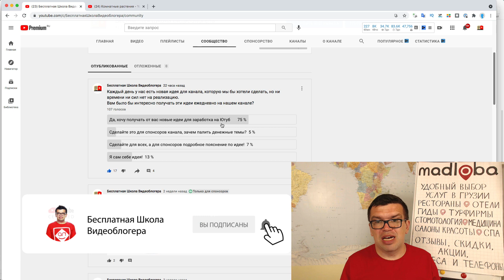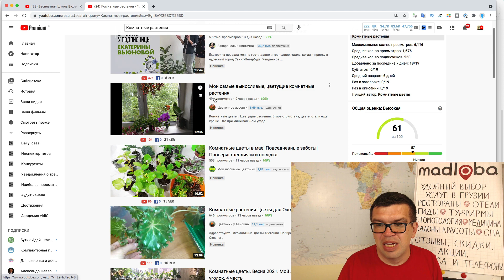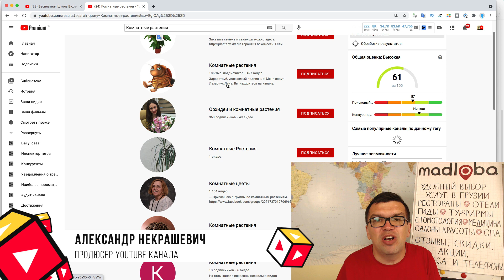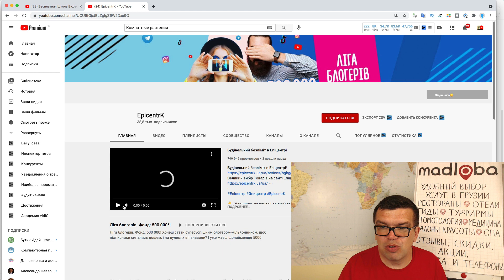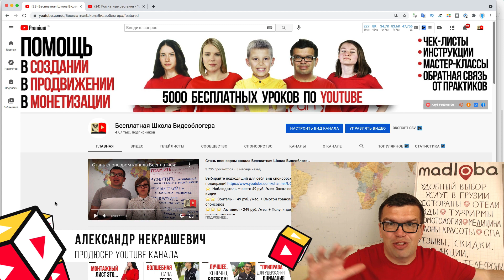🌺 Канал дня - заработать на канале про цветочки. Почему надо делать канал про домашние растения?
В этом ролике продюсер YouTube-канала Александр Некрашевич рассматривает такую нишу для видеоблоггинга, как канал по уходу за комнатными растениями. Александр рассказывает, какие преимущества есть у этой идеи и какова конкуренция среди каналов этой тематики.

Это видео стоит посмотреть всем, кто хочет стать видеоблогером и ищет идеи для канала YouTube, а также тем, кого интересует тема про домашние цветы. Ознакомившись с содержанием данного ролика, вы будете лучше понимать, что снимать на YouTube, и сможете применить полученную информацию для создания своего канала.

Также мы рекомендуем вам подписаться на канал Бесплатной Школы Видеоблогера, где вы сможете найти исчерпывающую информацию о том, как получить заработок в интернете, где брать идеи для видео и многое другое. Ждём вас на нашем канале!

Александр Некрашевич продолжает серию видео про заработок в интернете. Хотите знать, где брать идеи для видео?